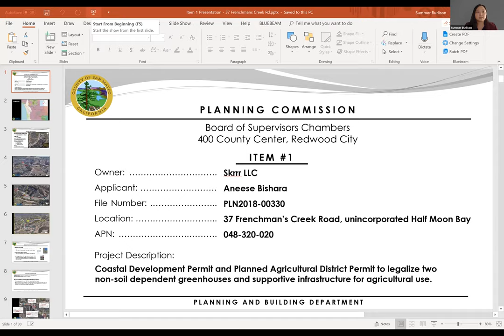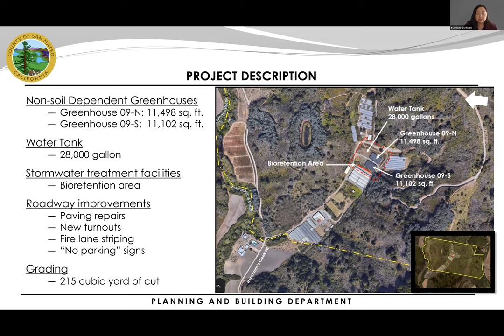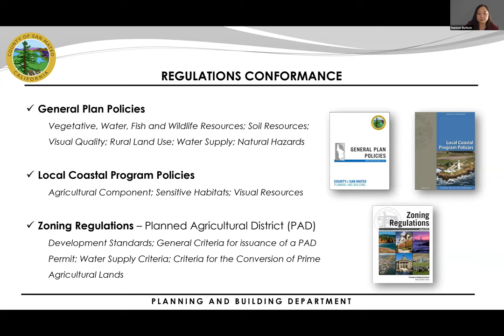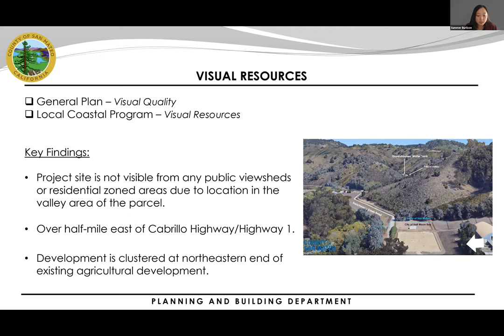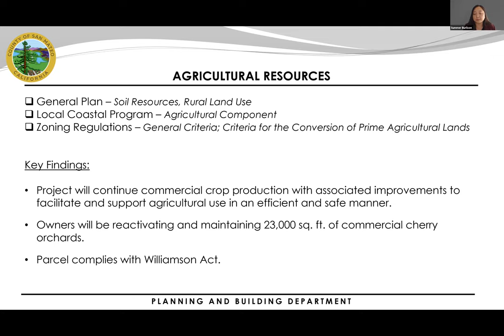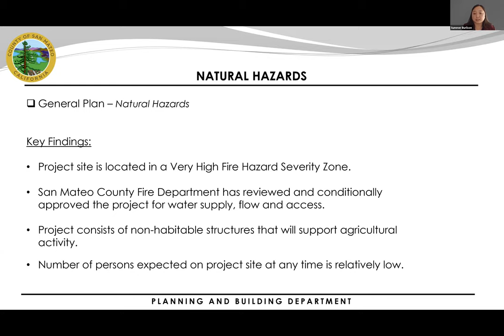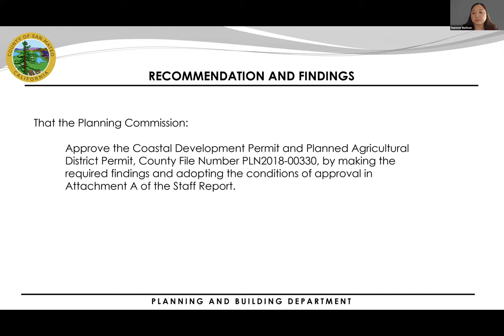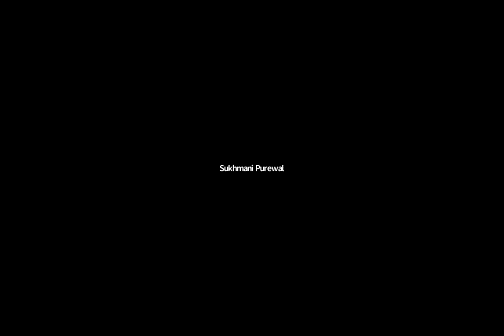Planning Commission Meeting - 5/13/2020